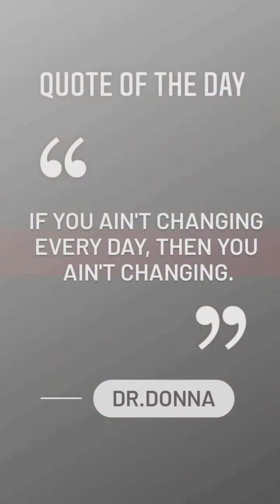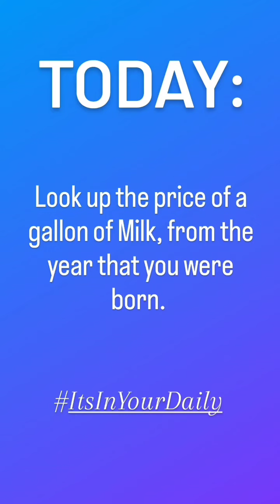Apr 11, 2023 ~ Journée ~ Dr. Donna Thomas-Rodgers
This Journée features a What Time Is It, a Doggone and a Reaction Tweet.

(This video was created using KineMaster, Giphy Stickers, Snapchat Filters, Snapchat Lenses, Twitter, PicsArt, BandLab, Instagram Create, Instagram Stories, YouCut and Unfold).

Credits:

Executive Producer: Dr. Donna Thomas-Rodgers
Created by: Dr. Donna Thomas–Rodgers
Flumsitions: Power Starters Production
Production: Power Starters Production
Editing: Power Starters Production
Graphics: Dr. Donna Thomas-Rodgers
Music Produced By: Detroit Red
Genre: Red Symphony
Styling: D. Howard